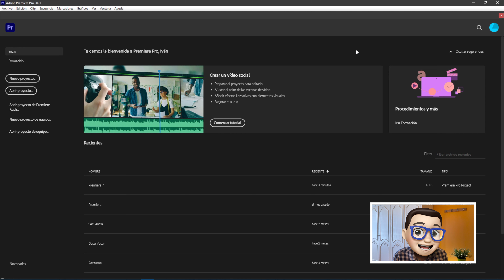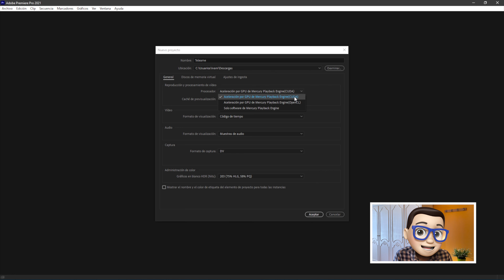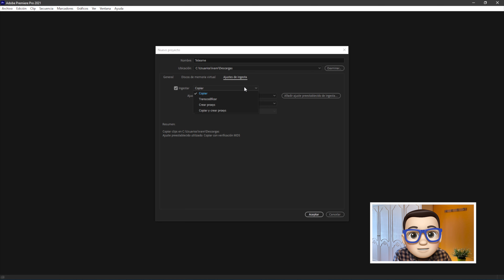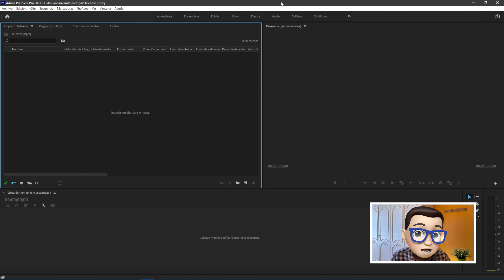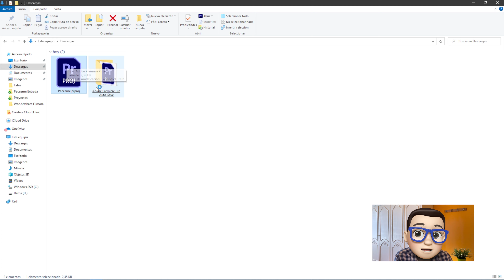🏁 CREAR nuevo PROYECTO en Premiere.👇El Primer Paso ► Curso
Te explicamos cómo crear un nuevo proyecto en Premiere así como los ajustes a tener en cuenta en dicho proyecto.
Nos encontraremos con los Ajustes Generales, los Discos de Memoria Virtual y los Ajustes de Ingesta.

Un Tutorial muy fácil, rápido y sencillo.